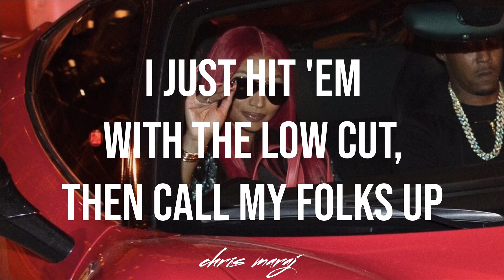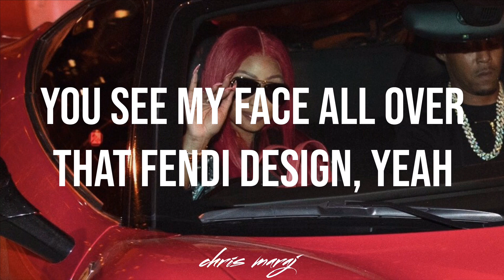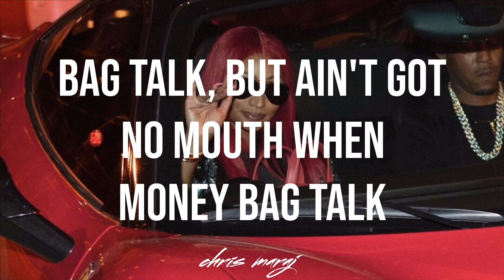Nicki Minaj — YIKES (Lyrics - Verses)